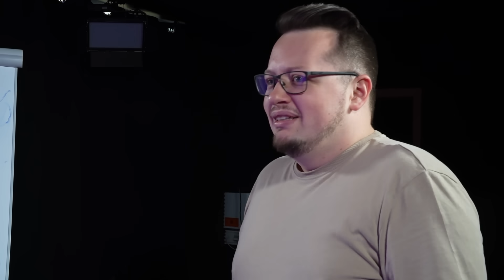Największe absurdy komedii romantycznych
Absurdy powróciły! Od poprzedniego odcinka trochę już minęło, ale absurdy, były w kinie cały czas obecne. Tym razem postanowiliśmy wziąć na warsztat komedie romantyczne, które mają w sobie tyle głupotek, co żaden inny gatunek.